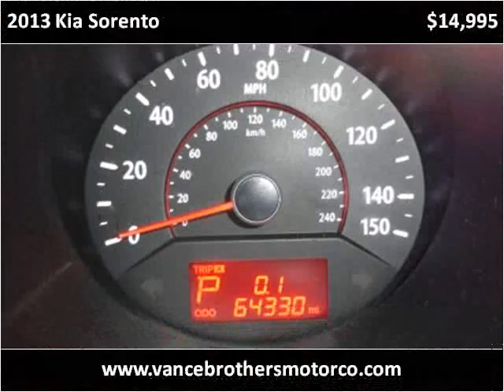2013 Kia Sorento Used Cars Woodbury TN